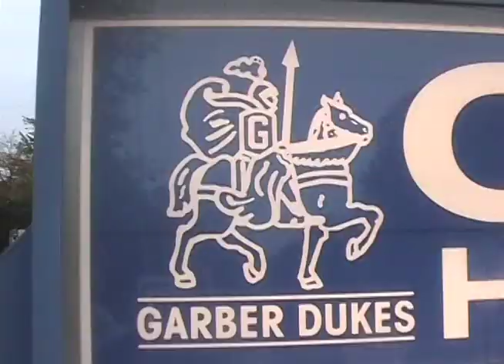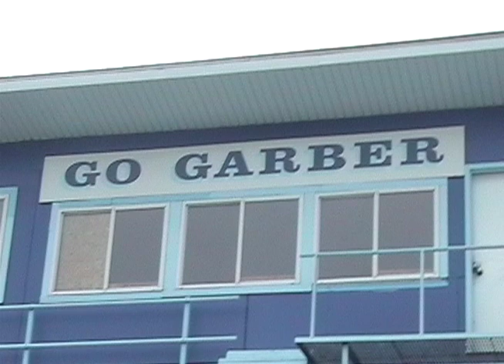Garber High School Yearbook 2005-2006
Video highlights from Garber High School during the 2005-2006 school year. Located in Essexville, MI